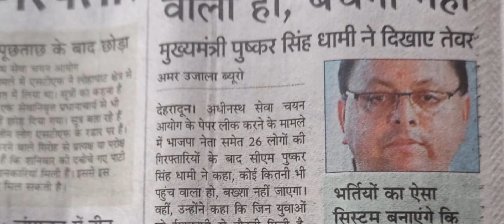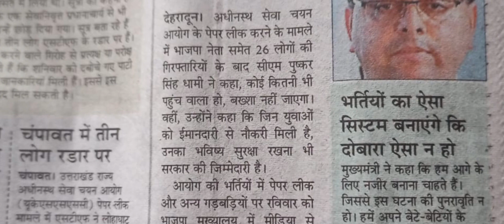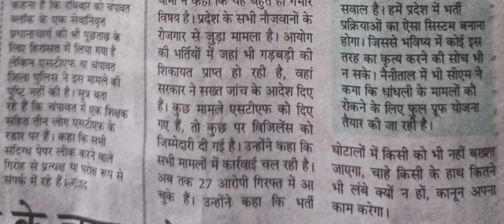CM धामी जी का बयान अब आरोपियों की खैर नहीं 😍| Uksssc latest news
uksssc भर्ती धांधली अभ्यर्थियों के समर्थन में आए पूर्व मुख्यमंत्री हरीश रावत जी जाएंगे हाईकोर्ट😍

CM dhami
kotdwar army bharti
kotdwar bharti today
vdo vpdo exam update
uksssc dgp ashok kumar live
uksssc
police test
rudraprayag police phyiscal test
pauri police Physical test
ball throw in police physical test
uttarakhand police
police fizikal test 2022
uttarkashi police physical
uttarakhand police physical test
police constable physical test
uttarakhand police female physi..
police line
police physical
forest gurad admit card
jail guard admit card
vdo vodo exam details
uttarkashi police physical
uk si physical date
s i bharti 2022
uk forest guard admit card 2022
uttarakhand police bharti
uttarakhand police bharti gopeshwar
uttarakhand si physical
uttarakhand si physical date
uk vdo vpdo exam date
jail guard exam phyiscal test
uttarkashi police physical
uttrakhand police
van daroga
vdo, uksssc exam date,uksssc.uksssc update,uksssc